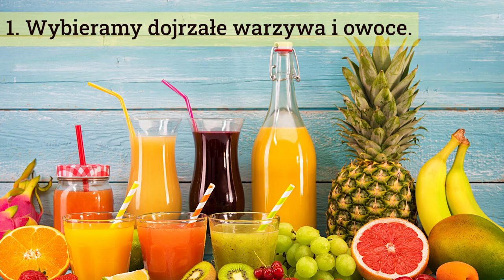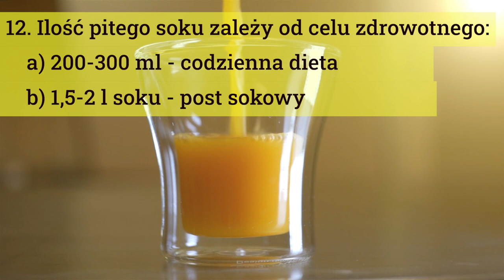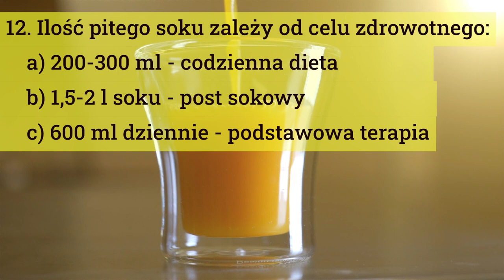💥Nie pij SOKÓW, jeśli nie znasz tych 13 ZASAD. Terapia sokowa.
Soki z warzyw i owoców to naturalne uzupełnienie składników odżywczych w naszej diecie. Jak pic soki by najlepiej działały na nasz organizm i nam nie szkodziły? Poznaj te 13 ważnych zasad i nie pij soki bez podstawowej wiedzy, aby wyszło ci to na zdrowie.

💥 Zacznij wspierać ten kanał, aby podziękować za przekazywanie wartościowych treści

Jest kilka ważnych zasad, które poruszam w tym nagraniu:
00:00 - Wstęp
00:15 - Czy soki mogą szkodzić?
01:15 - Po co nam soki, jeśli możemy zjadać całe warzywa i owoce?
01:50 - Norma warzyw w diecie.
02:12 - Dlaczego w sokach jest więcej składników odżywczych niż w warzywach i owocach?
03:09 - Dla kogo szczególnie polecane są soki?
04:08 - 13 zasad robienia, przechowywania i picia soków.
04:18 - Oczyszczamy warzywa i owoce z pestycydów i zanieczyszczeń.
04:56 - Jak długo przechować gotowy sok?
06:40 - Kiedy najlepiej pić soki?
07:10 - Jak pić soki?
07:21 - Jaką ilość soków trzeba pic?
08:25 - Przeciwwskazania do terapii sokowej.

Autor nie ponosi odpowiedzialności za działania widzów, ani żadnych konsekwencji wynikających z zastosowania podanych tu pomysłów oraz technik. Informacje podane w nagraniach nie zastępują wizyty u lekarza.